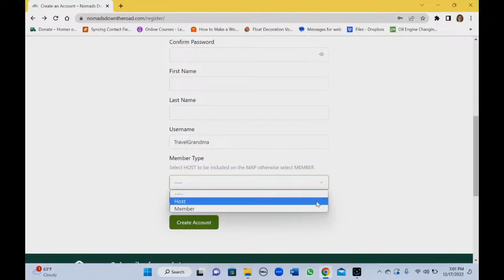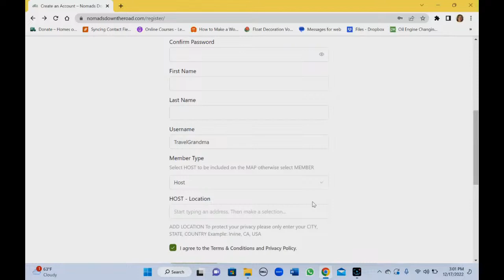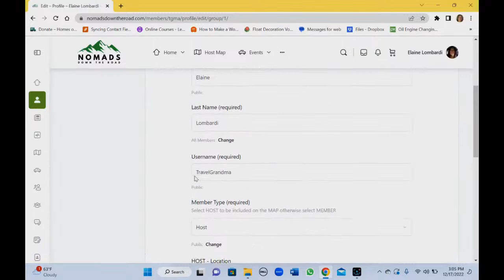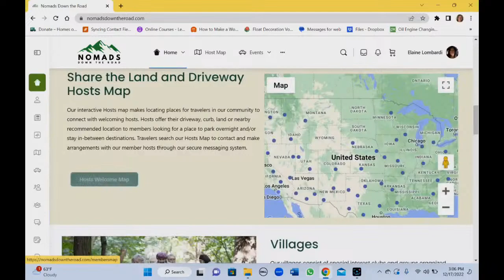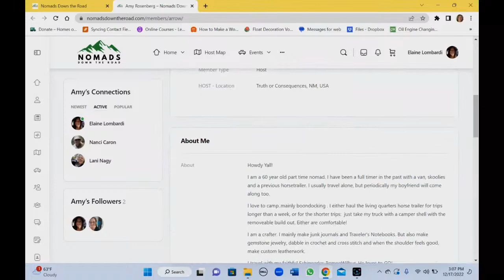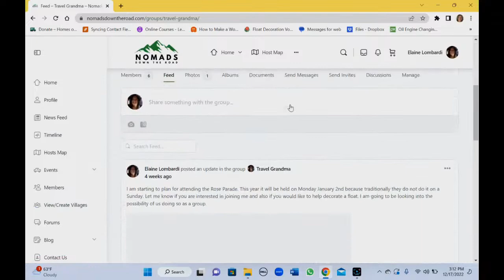Live with Ladies with Innovative Ideas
I am going LIVE on Sunday, April 2nd at 1:15 pm PST. My scheduled guests are Cindy @pioneergrandma and Liz, the gadget queen. Come find out what we have been up to lately and be the first to know about some of the things we are working on.